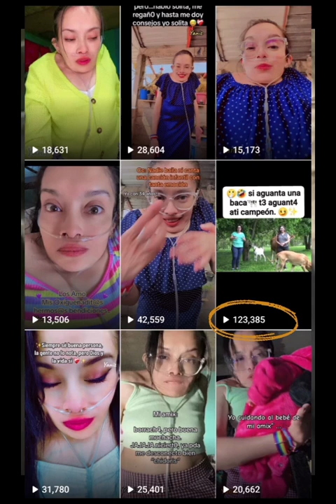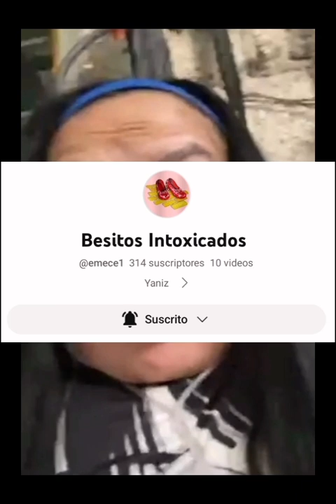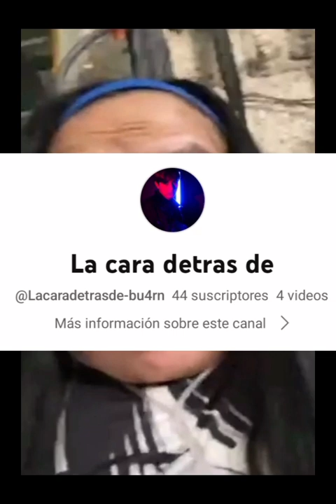Demanda pública (Parte 8)